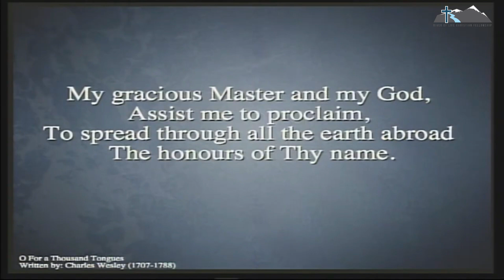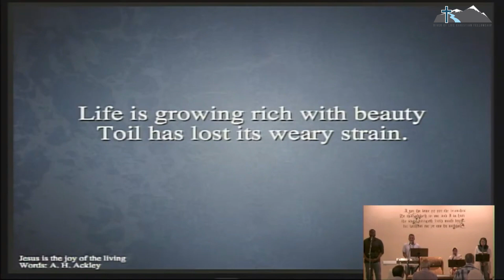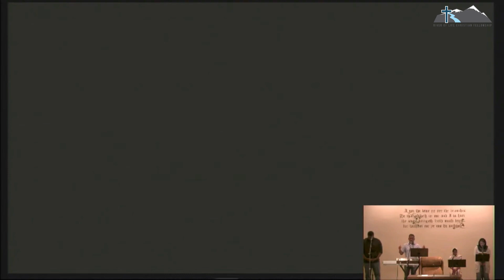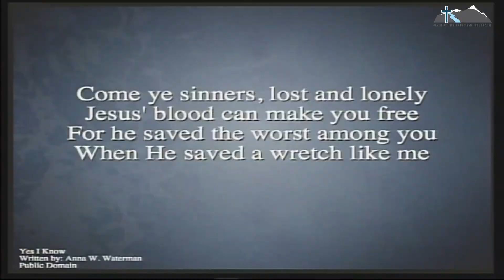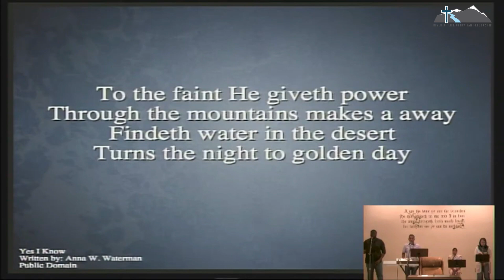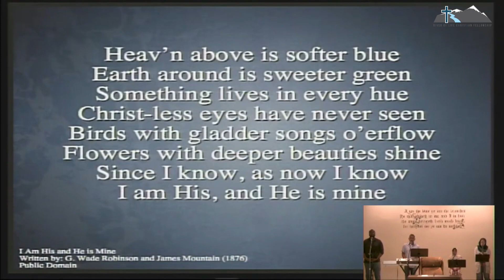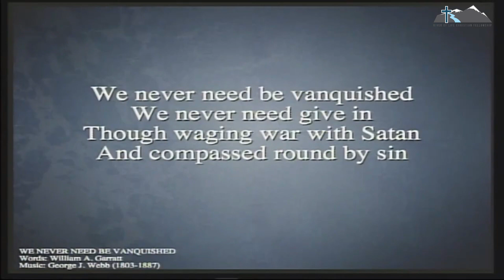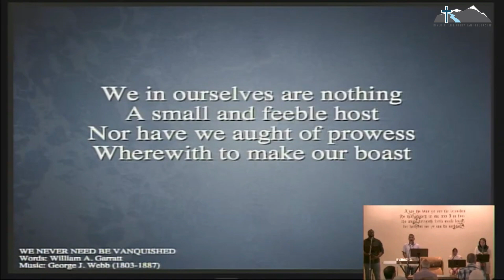RLCF Praise Live -- September 12, 2021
00:00 - Introduction
00:07 - O For a Thousand Tongues
02:23 - Jesus is the Joy of Living
06:48 - Prayer
13:16 - Yes, I Know
17:02 - I Am His and He is Mine
22:12 - We Never Need Be Vanquished
River of Life Christian Fellowship
1306 N Lincoln Avenue